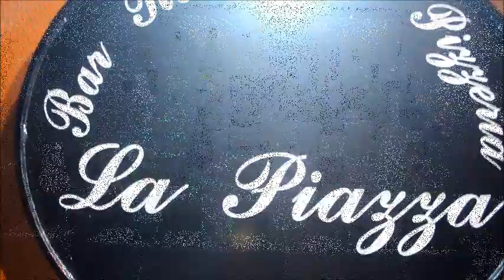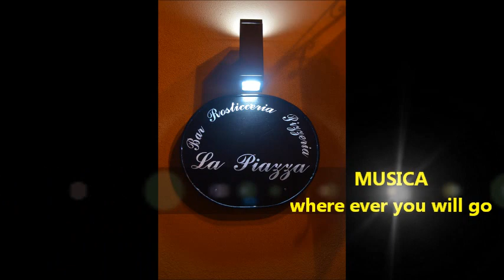BAR ROSTICCERIA LA PIAZZA BY TONINO PARISI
..RINNOVAMENTO , E' LA PAROLA MAGICA CHE ACCOMPAGNA DA SEMPRE I FRATELLI CORICELLO..PROFESSIONALITA' , PULIZIA, CURA DEI DETTAGLI ED INNOVAZIONE SONO I PUNTI FORTI DI QUESTI DUE FRATELLI SEMPRE IN CERCA DI NUOVE SFIDE...IL VECCHI AGORA' BAR, LASCIA IL POSTO AL NUOVISSIMO BAR ROSTICCERIA, PIZZERIA E TABACCHI " LA PIAZZA "..IN P.ZZA CAMPO A SANTA SEVERINA.